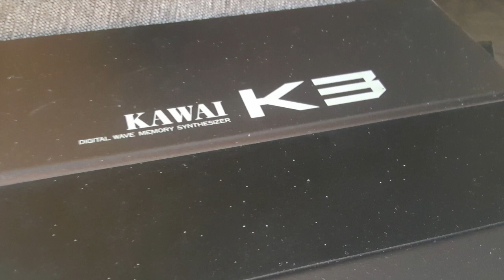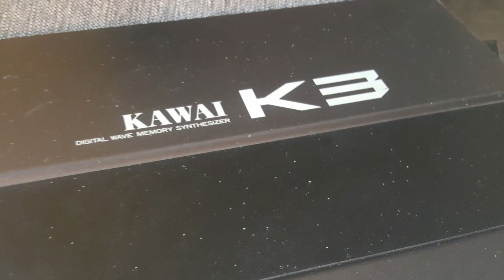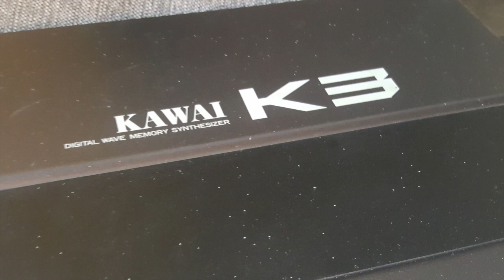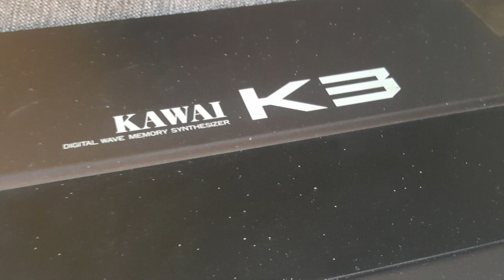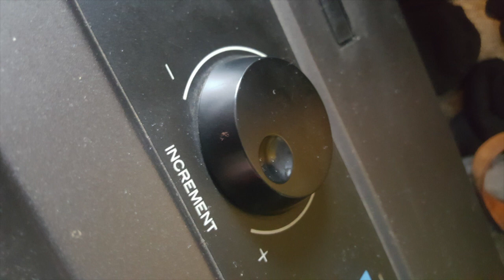Kawai K3: Custom Presets (Soundbank) | Conforce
A trailer with custom made presets fo the Kawai K3 including pad sounds, bass and some chords.  Through this trailer I hope to give a nice impression of the lush sound capabilities of the Kawai K3. I bought this synthesizer recently from a second hand store and I knew it was an obscure wavetable synth.

The Kawai K3 synthesizer is special because of it’s analog SSM 2044 filter, the other models don’t have this. It adds a smooth character to the overall sound but also beefs it up here and there. For a wavetable synth it sounds very beefy and punchy, it blows away quite a few contemporary wavetable machines. It has a very straight forward architecture.

The Kawai K3 has 30 internal waveforms and after spending about 2 weeks with it I can say it has a sound and mind of it’s own. Previously i’ve owed a Ensoniq ESQ1 but found it too harsh for my taste although it was a beast of a wavetable synth too. I like the smooth edge of the Kawai more and the wavetable variety it offers. To me it sounds like it just gives a more diverse sound spectrum.

Although the Kawai will be seen as a vintage synth from 1986 it does sound contemporary depending on how you program it. I think with some contemporary effects or reverbs (in this case some Valhalla Vintage verb) it sounds very fresh. Some waveforms sound obviously outdated but that all depends on the type of sound you are aiming for.

To edit the K3 I recommend a Stereoping controller, you can use the same controller if you have one for your Microwave. Update the firmware and get a template. The rack version of the K3 definitely needs a controller. The K3 itself has membrane buttons and a solid encoder to change the parameters. You can easily program it like that but it works a bit sloppy. With a controller you get better and faster results.

Another thing that is special about the Kawai K3 are the internal effects and especially the stereo widener and chorus functions. These have a vintage character and widen the overall sound and give it a bit more roundness too. They don’t sound dull at all, they are very very good and similar in character to a Juno chorus. If find this one less dull and organ alike though.. More organic maybe. You can widen your sound in stereo with the stereo algorithm placing the sound differently in the mix.

The K3 does excellent bass sounds also, especially in mono mode it stacks the oscillators for a more beefy frontal “lead” sound but in reality for bass this is excellent. The internal square waves are simply rock solid.

There are some round glassy organic wavetables inside that are perfect for pads and evolving sounds like in this video. You can use the highpass filter to make your pads a but more airy, a similar function found on the Alpha Juno.

I think the K3 was used in the past by people like Derrick May and Model 500. I can also hear some vintage basic channel vibes in the machine when playing chords though. The wavetables have some nice artefacts if pushed a little in the amp. You can even create your own harmonic content wavetable on slot 31 in the wavetable pool.The envelopes are good, not super fast but fast enough for snappy sounds. Both oscillators can carry a different wavetable thus allowing for a more diverse sound compared to some other wavetable synths.

All in all it is a very good allround synth that is able to sound very PPG alike but also Analog in the Roland spectrum. Especially if you go into full chorus mode I was really surprised by the richness and similarities in sound with the Juno’s.

Compared to the Microwave and SQ80/ESQ-1 it’s clear that these synths are from the same era however I like the Kawai sound better and find it more diverse and less retro. There is another synth in this league by Korg, the DW8000. I have never tried this however so I can not compare.

If you are lucky you find one with a RAM card, it is very useful and allows you to storen another 50 patches. On the web i’ve seen some images of a wavetable print showing all internal wavetables, it could be a nice addition on top. I hope you are just as surprised and fascinated by this vintage machine as I am.